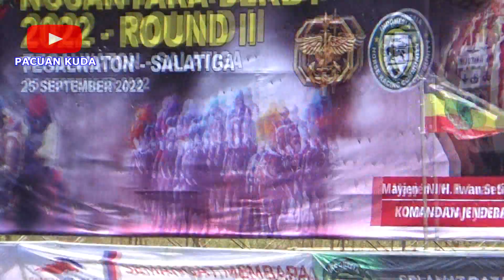INSIDENT RAJA KELAS F GUGUR DI PACUAN KUDA SALATIGA